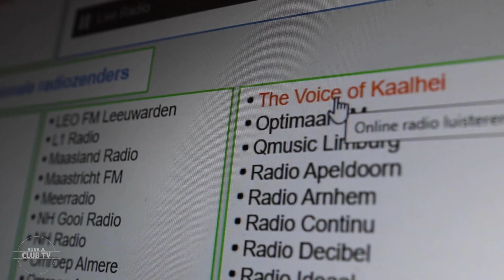EEN BELADEN POTJE | Derbyday MVV - Roda JC | 12 april 2021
"Pakken, die pieren, zou ik zeggen!” ⚒️